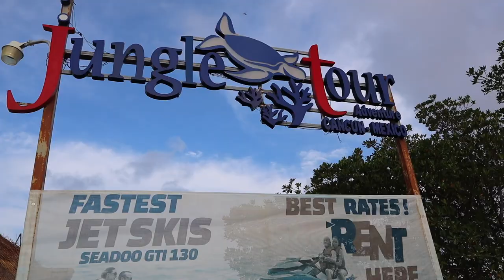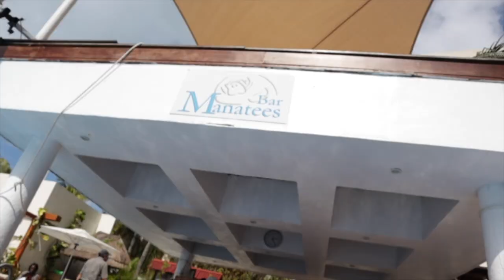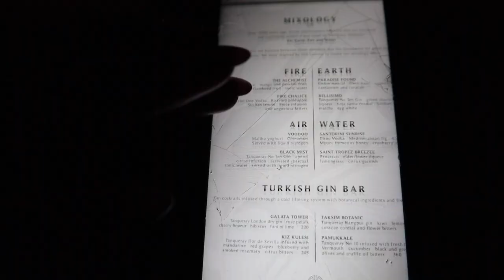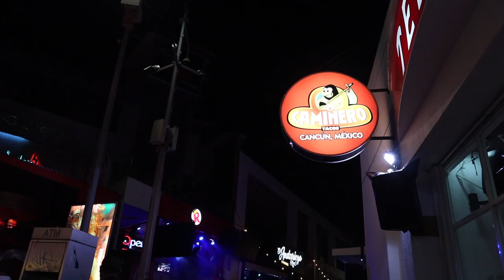(PART 2) Cancun Mexico Vlog| Baecation| TABOO| Dreams Sands | Cancun Nightlife | SpeedBoat & Snorkel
View in highest quailty (720p)

Thank You for RockingWith A.P Hope you enjoyed the VLOG.

(Non Copyright Music)
kson- Harmony